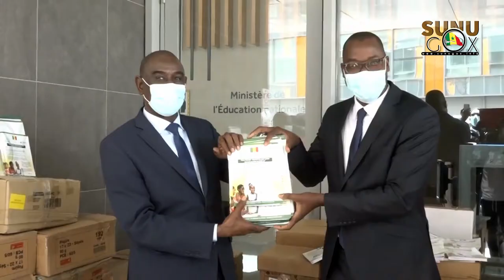JISI 2021: "Nous devons proteger et accompagner nos éléves(Mamadou TALLA, MEN)